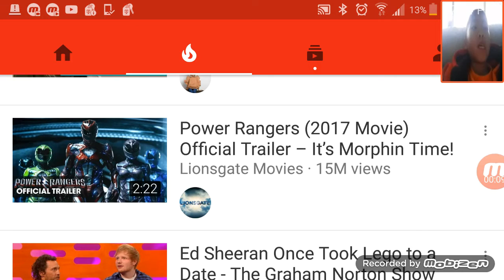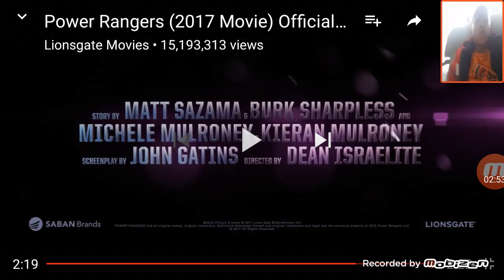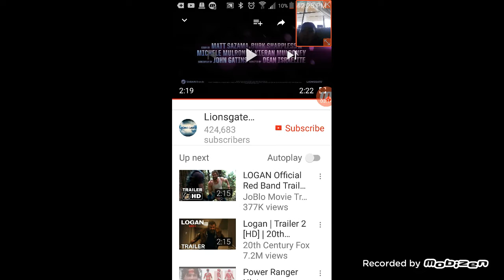Power Rangers (Official Trailer) REACTION!!